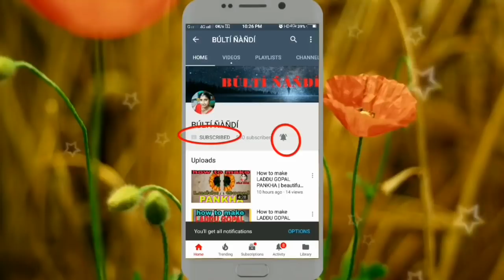2021 सत्य घटना || जब सब लोगों ने साथ छोड़ दिया तब एक बालक ने किया मदत